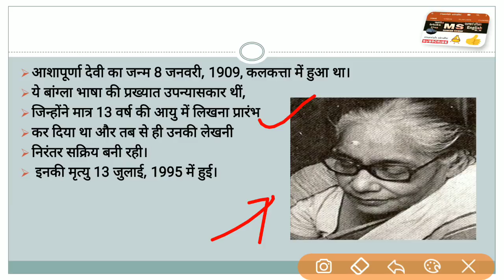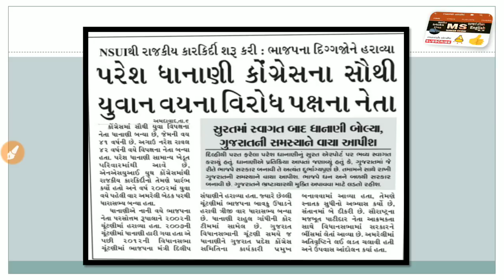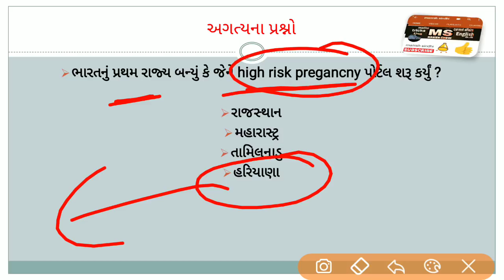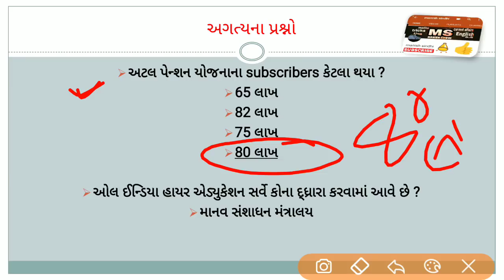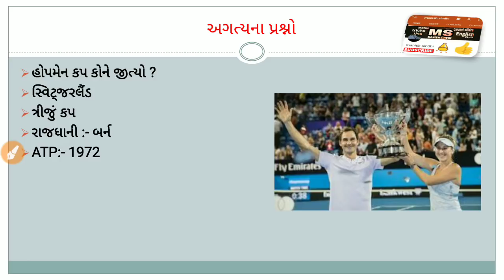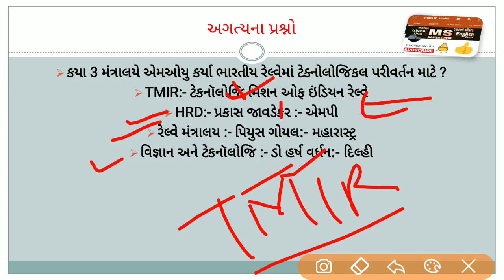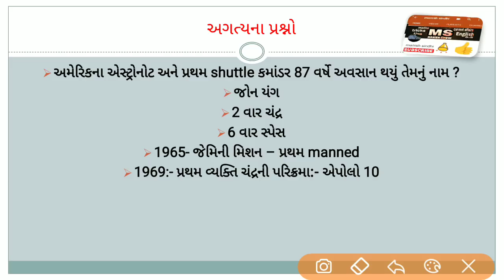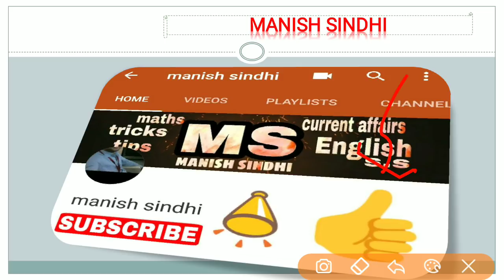Gujarat DAILY News analysis - 8th JANUARY - Daily current affairs in gujarati GPSC GSSSB GSET TET